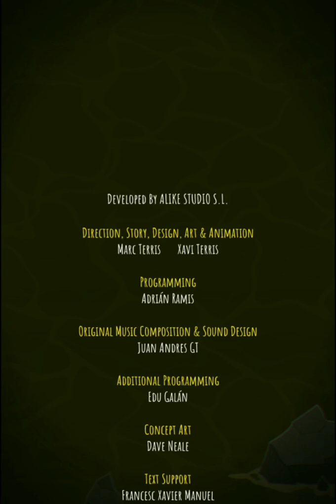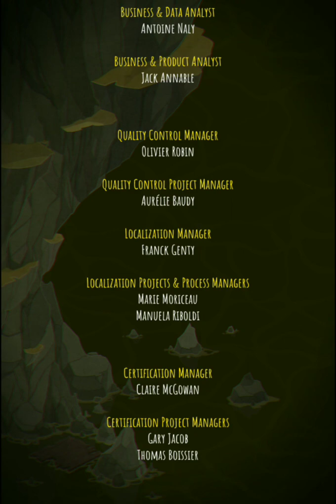ФИНАЛЬНАЯ БИТВА! 👀👁️VERY LITTLE NIGHTMARES👀👁️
💛Девочка в жёлтом плаще💛 спасает (?) 6️⃣Шестую6️⃣ и побеждает (?) Госпожу
+БОНУС!!! (💛Девочка в жёлтом плаще💛 находит Секретную Комнату!)